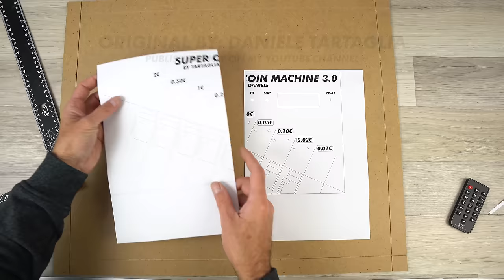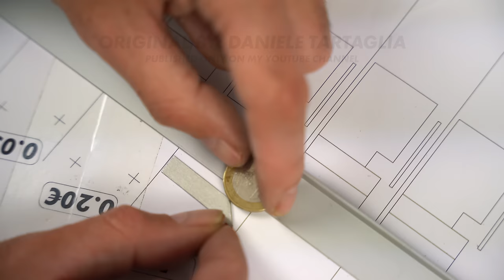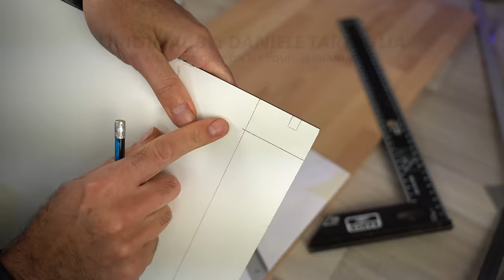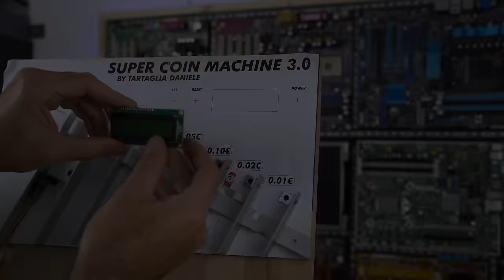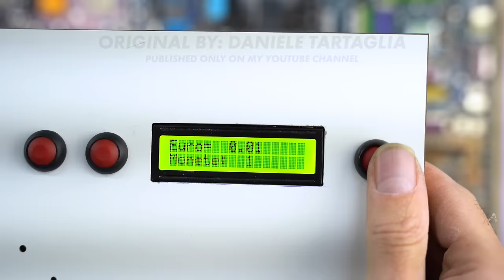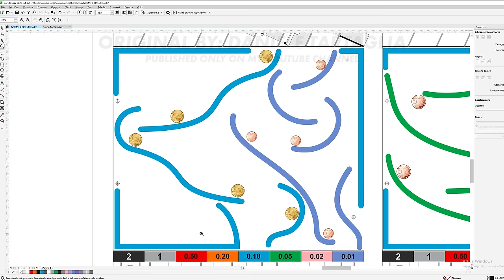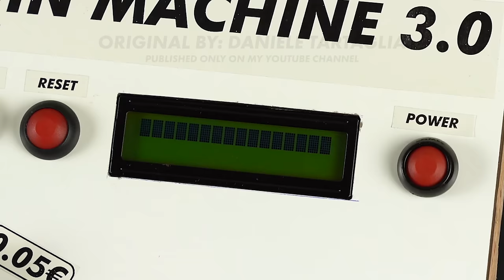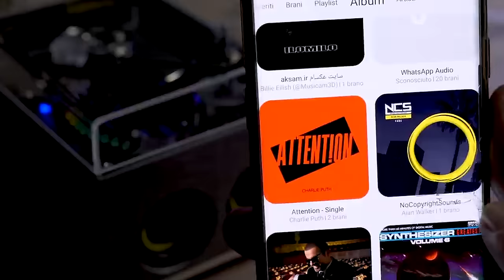IMPOSSIBLE COIN SORTING MACHINE - how to make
Hi guys, today I present on this channel a really complex but very spectacular object: a DIY coin counter that counts all the euro coins.
The project is very complex and complicated, I used arduino nano for counting the single coins and I used infrared sensors to detect each single coin.

LINK TO PROJECT: WORK IN PROGRESS